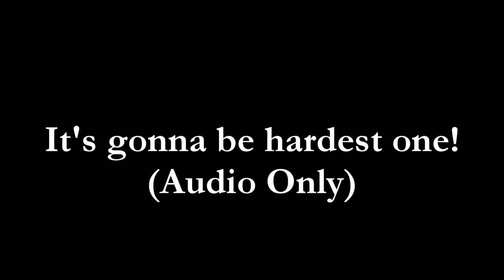Single Train Whistle Origins 2: The Hardest Edition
(Footage by Coasterfan2105, and Berkshire Production)

(5/5/23 Update: It turns out it's actually SP flat-top 6 chime and it's came from McCloud River 18.